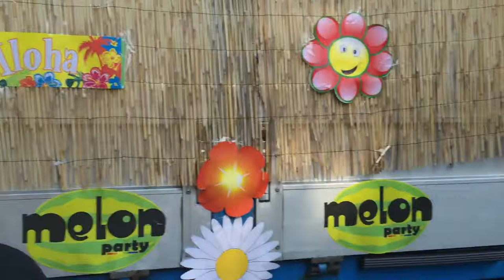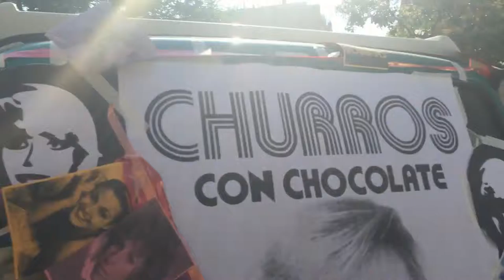Frikiteam putos en demasia